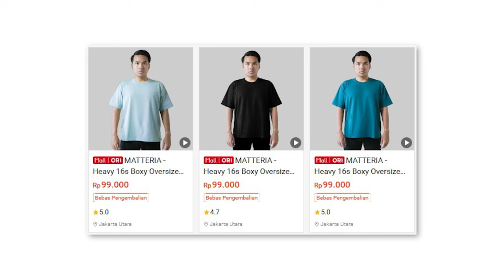BANDINGIN 4 KAOS POLOS BRAND LOKAL! MANA YANG PALING WORTH IT?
Di video kali ini gua akan membandingkan 4 kaos polos dari brand lokal dari range harga 69 ribu-200 ribuan!

Measurement:
Height 170cm
Weight 68kg
Size L
US 9-9.5